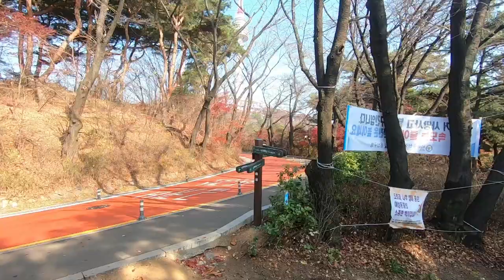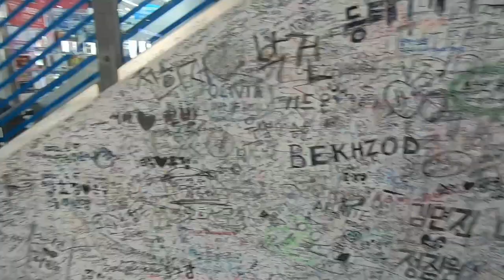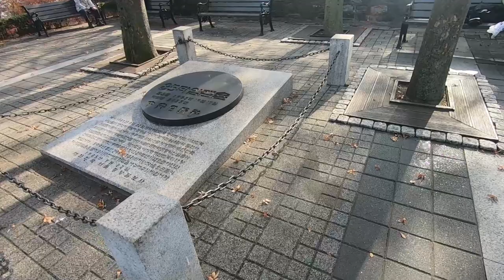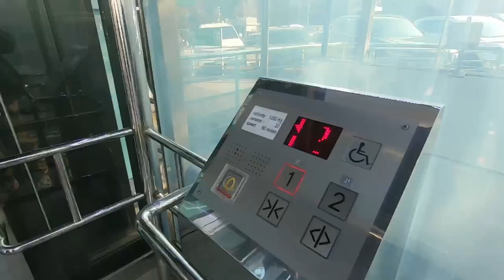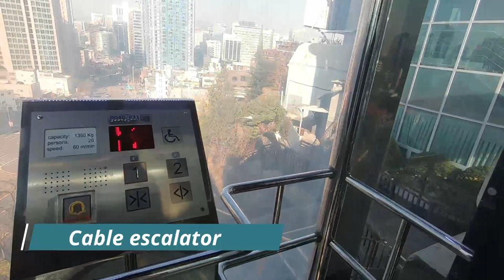The N Seoul Tower (Korean: N 서울타워): Vlog 61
The N Seoul Tower (Korean: N 서울타워), officially the YTN Seoul Tower[1] and commonly known as Namsan Tower or Seoul Tower, is a communication and observation tower located on Nam Mountain in central Seoul, South Korea. The 236-meter (774 ft)-tall tower marks the second highest point in Seoul.
Built-in 1969 at a cost of approximately US$2.5 million, Seoul Tower was completed on 3 December 1971, and designed by architects at Jangjongryul though at the time the facility interior was not furnished. N Seoul Tower opened to the public in October 1980.[4] Since then, the tower has been a landmark of Seoul.[5] Tower elevation ranges from 236.7 m (777 ft) at the base to 479.7 m (1,574 ft) above sea level. Seoul Tower had its name changed to N Seoul Tower in 2005, with the "N" standing for 'new', 'Namsan', and 'nature.' Approximately 15 billion KRW was spent on renovating and remodeling the tower.